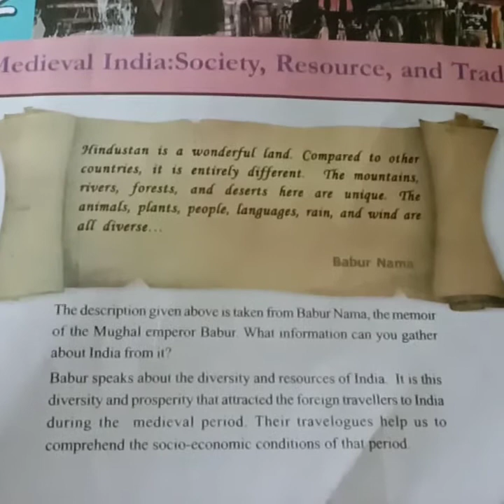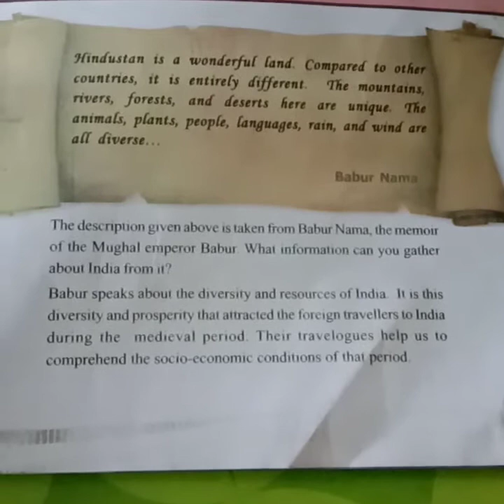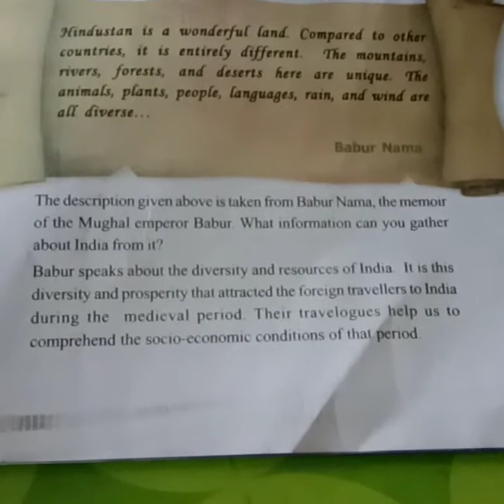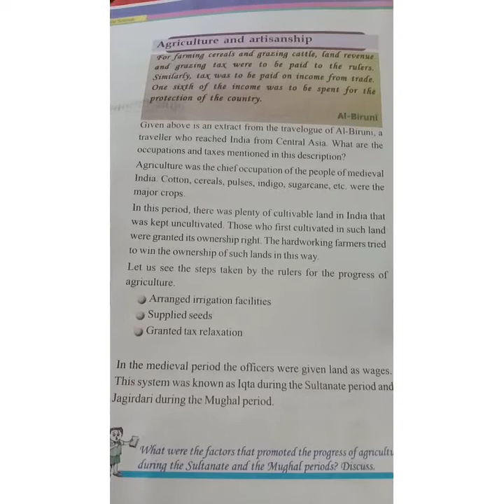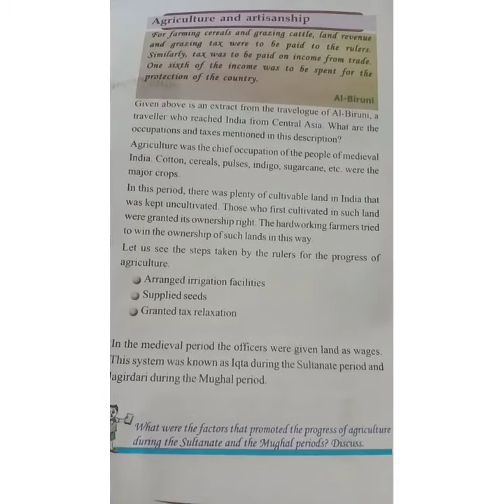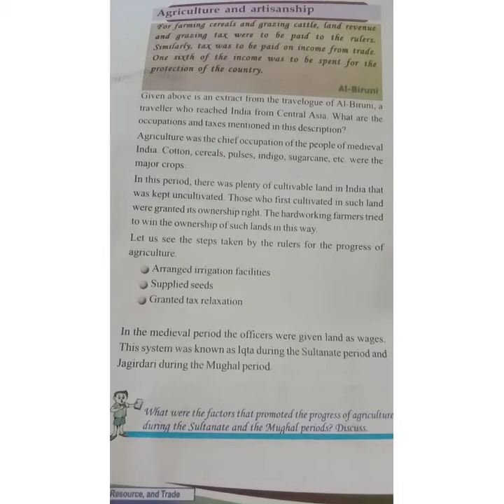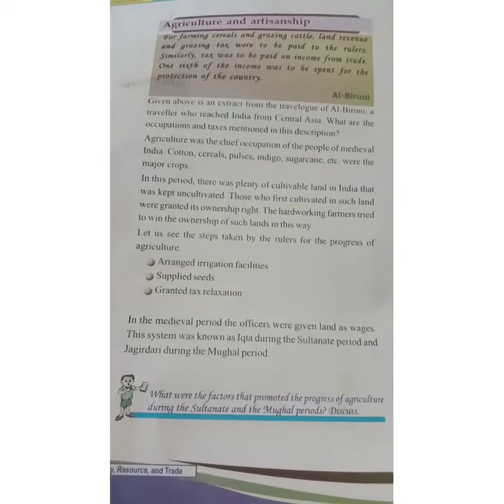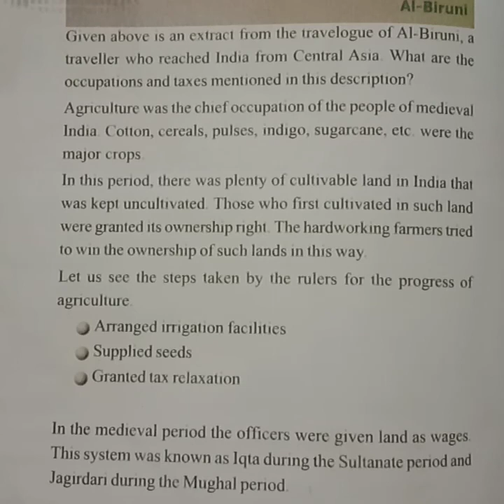6th std social science chapter 2 part 1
State syllabus